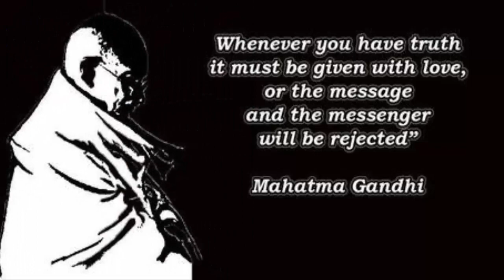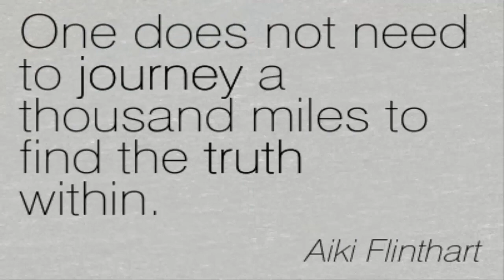A Tool For Truth Analysis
Youtube is taking massive efforts to censor the truth and deletes dozens of channels.
This channel could also no longer exist tomorrow.
Download this video! You can also upload it somewhere else! No copyright! You can also monetize it! Just spread the message! Google: How To Download Youtube Videos